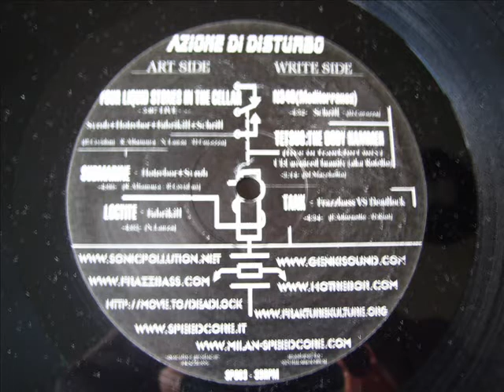SONIC POLLUTION 2004 n.003 Hotrebor & Syrob -Submarine- (Azione di Di disturbo).wmv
una parola.pesante!